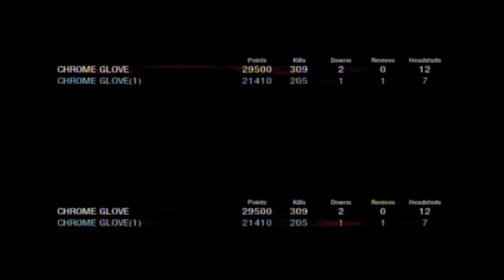Shangri-La Gameplay Round 16+ Strategy tut Final Part